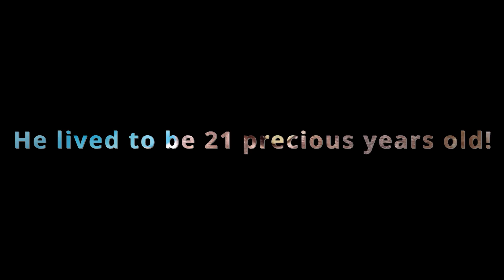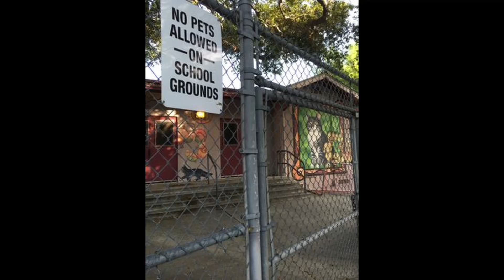Room 8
Who would name a kitty "Room 8?"  And how in the world would that kitty get to be a famous cat?  Room 8 became known all over America.  Join us and learn about this wonderful cat's life.